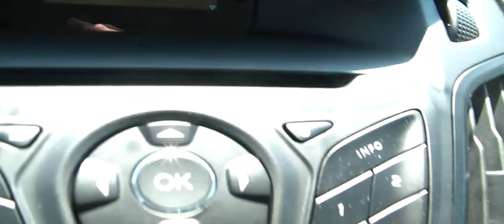FOR SALE NEW 2012 FORD FOCUS S, 5 SPEED MANUAL!! 26-36 MPG!! STK# 12015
BRAND NEW VEHICLE FROM LANCE CUNNINGHAM FORD. No games, just business!! Talk about a deal!! Big grins!! Looking for a great deal on a superb-looking 2012 Ford Focus? Well, we've got it. A deal like this on such a fun car does not come up for grabs very often, so you better act fast.